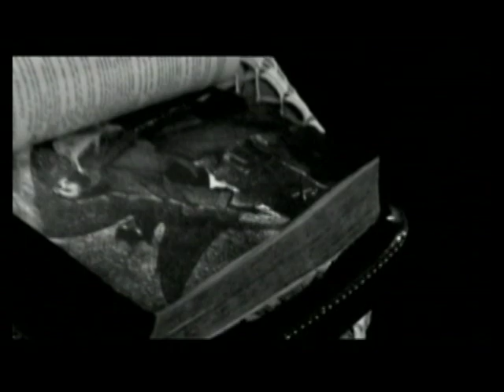Trailer: ORASYON by Rommel Tolentino - Cinemalaya 2006 Shorts, Best Film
The film is a modern-day parable about Lola Amparing, a religious widow, whose vulnerabilities are stirred by the arrival of Lucing, a nosy, meddling housemaid.  It is also a stark tale of personal frailty, unhampered prayers and a dark secret that hides and taunts in a secluded brokendown shed